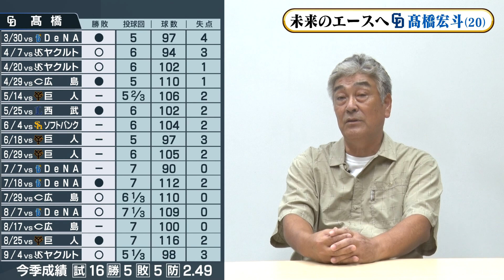【成長中】ドラゴンズ髙橋宏斗に宇野勝が望む”エースの姿”【若竜★通信簿2022】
【宇野勝の“UNO is PERFECT”】
中日ドラゴンズOB・宇野勝が好き勝手に
プロ野球について語り尽くすチャンネル。
ここでしか語れない球界の色んな話を
ウーやん独自の視点でお届けしています。

今回は『若竜★通信簿』Part2！
ここまで高卒2年目とは思えない
ピッチングを見せている『髙橋宏斗』投手を
ウーやんがズバッとチェックします！！